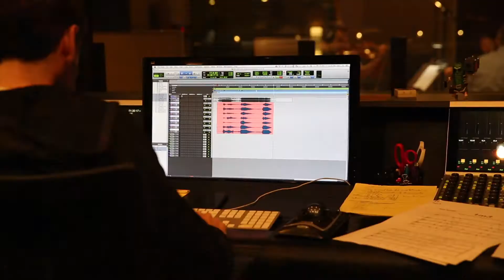Guest of Honor: THE MUSIC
This emotional film is about a married couple, struck by tragedy, who decided to go ahead with their anniversary party when an unusual guest arrives.

Directed by Lisa Belcher
Written by Lisa Belcher & Lukas Hassel
Original Music by Steffen Schmidt
Produced by Lisa Belcher & Christian Olteanu
Director of Photography Alex Walker
Production Designer Kellie Penna
Edited by Bettina Enigl
Sound Designer Tiago da Silva

CAST:
Rebecca - Lisa Belcher
Nicolas - Lukas Hassel
Zamira - Cherell Monai
Alice - Sarah Niarkos
Mr. Smith - Maurice Moore
Mrs. Smith - Deb O'Keefe
Samford - David Barrera